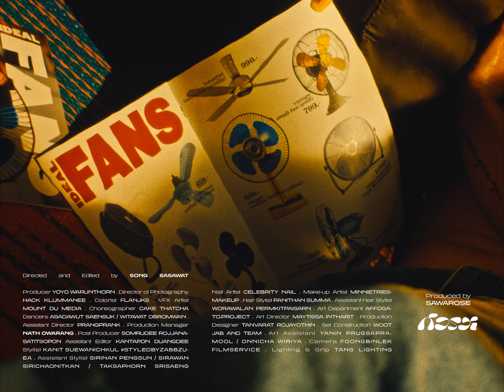SILVY - IS IT YOU? (เธอใช่มั้ย?) [Official Music Video]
Official music video for "IS IT YOU? (เธอใช่มั้ย?)" by SILVY

Lyrics
Verse
เธอ บอกฉันสักทีว่าฉันควรทำยังไง
ทำไมฉันถึงได้มีเธอในหัวใจ
มีเธอทั้งที่ไม่รู้ว่าเธอเป็นใคร
จนเมื่อใจฉันบอกมา

ว่าครั้งที่เรา นั้นมาได้สบตา ยิ่งเมื่อเธอใกล้เข้ามา
ใจมันก็ยิ่งลอยไป
และต้องทำยังไง ฉันกลัวเธอไม่มีใจ
ขอเธอช่วยบอกฉันที

Pre-chorus
Baby when I look at you
ใจมันยิ่ง la ละลาย ละลาย
นานไปยิ่งวุ่นวาย what should I do?
Now tell me why me why me why

Chorus
คนที่ใจตามหามานาน
นั่นคือเธอใช่มั้ย นั่นคือเธอใช่มั้ย
คนที่ทำให้ใจไม่ทรมาน
ฉันไม่รู้ต้องทำยังไง if I live without u
ได้แต่ถามตัวเองในใจ want u to be my boo

คนที่ใจฉันนั้นตามหามานาน
นั่นคือเธอใช่มั้ย คิดเอาไว้ว่าใช่ ใช่เธอ

Rap
Yah
Woman from Venus
Baby I'm serious
I'm so crazy when I look at you อ่ะ
Are you from Mars, bae?
Drive me อะ crazy
Gimme now baby I want you
Makin’ me feel so lucky
When you อ่ะ call me baby
I want to be your honey
Daddy

Chorus
ได้แต่ถามตัวเองในใจ want u be my boo

Bridge
When I when I when I look at you
You make me feel so high

'Cause baby when I look at you

I, I, I when I look at you

Chorus
Produced by @BILLbilly01
Written by : SUGXR BVBBLE , SILVY
Composed by : Milo Tanti, BILLbilly01, SUGXR BVBBLE

SONG SASAWAT

Producer
YOYO WARUNTHORN

HACK KLUMMANEE

Colorist
FLANJKS

VFX Artist
MOUNT DU MEDIA

Choreographer
CAKE THATCHA

Dancers
ASADAWUT SAENSUK
WITAWAT OBROMWAN

Assistant Director
PRANGPRANK

Production Manager
NATH OWARANG

Stylist
Kanit Suewanichkul
# styledbyzabbzuea

Assistant Stylist
Sirinan Pengsun
Sirawan Sirichaonitkan
Taksaphorn Srisaeng

Nail Artist
Celebrity Nail

Make-up Artist
Minnietriesmakeup

Hair Stylist
Panithan Summa

Assistant Hair Stylist
Worawalan Permkitpaisarn

Art Department
AFFOGATO.PROJECT

Art Director
MAYTISSA INTHARIT

Production Designer
TANVARAT ROJAYOTHIN

Art Assistant
YANIN PRUGSAPRAMOOL
ONNICHA WIRIYA

Set Construction
WOOT JAB AND TEAM

Camera
FOONGBINLEK FILMSERVICE

Lighting & Grip
TANG LIGHTING

Assistant Editor
Kantapon Duangdee

Produced by
SAWAROSE

A&R Manager: Evan Low
A&R Coordinator: Serena Lau
Label: Warner Music Asia
Vocals Recorded and Edited at Axis Studio
Engineered by Korn Mahadumrongkul
Mix and Master: Henry Watkins (Studio 28)